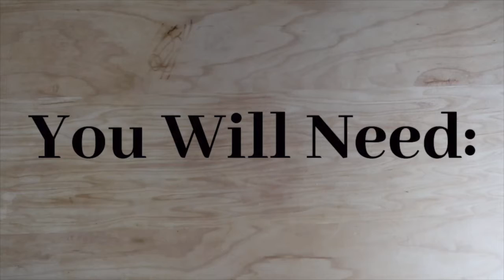How To Make Potato Pancakes! Delicious And Simple Potato Pancakes!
Hello Everybody! Today we will be sharing this super delicious and easy potato pancake recipe! Enjoy!